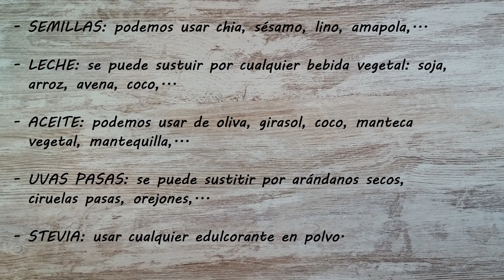Galletas AVENA🍪🍪((SIN azúcar/huevo/harina)) Snack Sano💪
300 gr copos de avena suave
200 gr leche
120 gr uvas pasas
15 gr semillas sésamo
15 gr semillas chía
20 gr o 2 cdas aceite oliva
10 gr stevia u otro edulcorante en polvo
pizca sal

300 gr smooth oat flakes
200 gr milk
120 gr raisins
15 gr sesame seeds
15 gr chia seeds
20 gr or 2 tbsp olive oil
10 gr stevia or other powdered sweetener
pinch salt